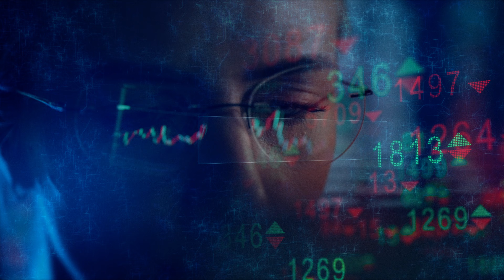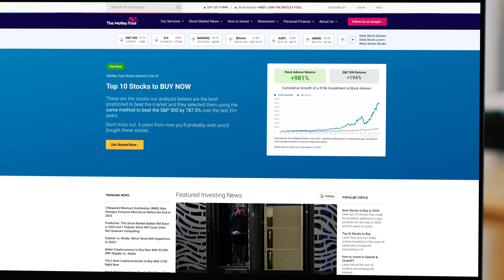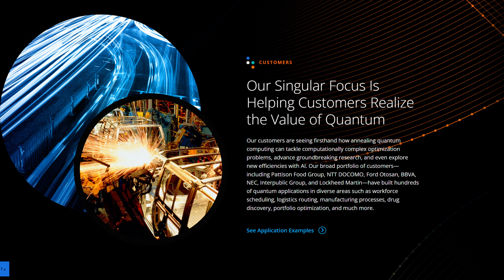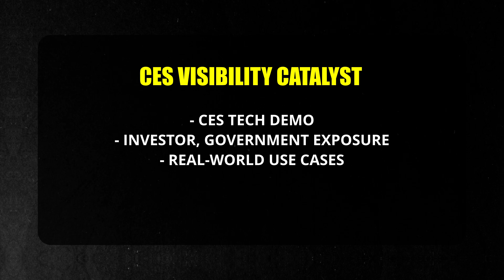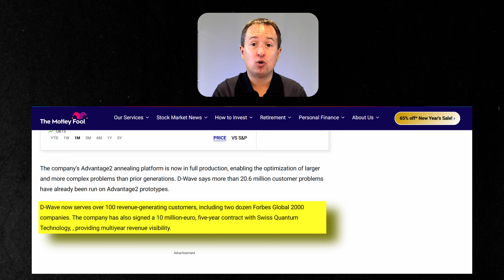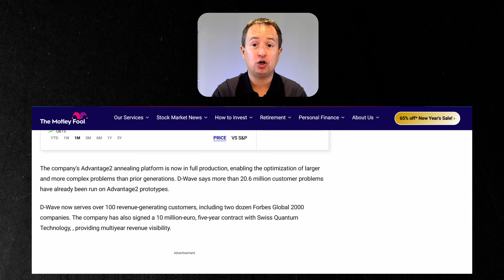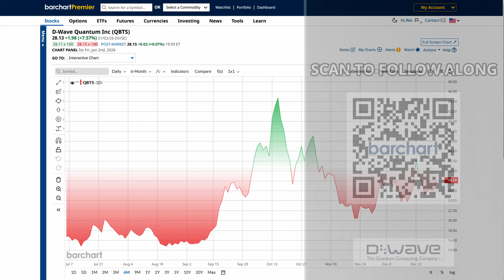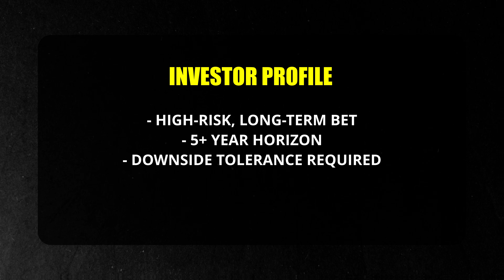D-Wave Quantum Could Explode 80%… Or Crash 70%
Quantum computing isn’t some distant sci-fi dream anymore, and D-Wave Quantum is proof of that. In this video, I break down how D-Wave is already selling commercial quantum computers today, why governments and enterprises are paying millions for this tech, and whether this stock still has massive upside after an incredible run.

I will walk you through the real numbers, the bull, base, and bear cases, and explain why this could be one of the most misunderstood high-risk, high-reward stocks in the market right now. This is not hype. This is a clear-eyed look at what could go very right or very wrong for D-Wave investors.

✅ Why D-Wave is generating real quantum revenue today
✅ The biggest catalyst that could send this stock soaring
✅ The brutal risks that could crush the share price
✅ Why AI demand could be a massive tailwind
✅ What Wall Street analysts are missing
✅ Whether this stock fits your risk tolerance

Skip ahead:
00:00 - Intro
01:25 - D-Wave's Profile
02:47 - Recent News
03:45 - Growth Catalysts
05:41 - Risks and Red flags
06:56 - QBTS Price
07:24 - Analysts’ Rating and Verdict